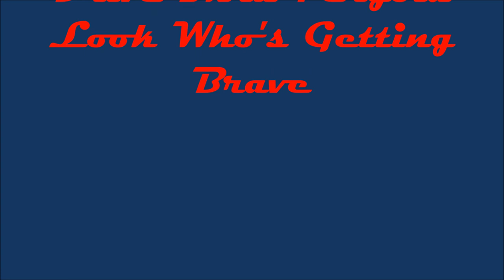Drive Thru Pergola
Look who is getting brave now!